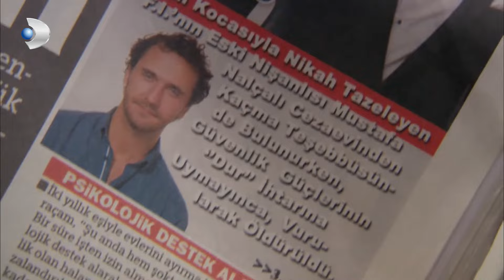Fatmagul Español - Karim se enteró de la muerte de Mustafa - Sección 75